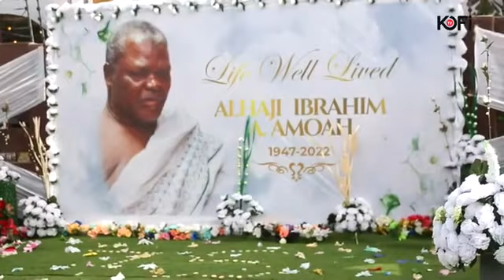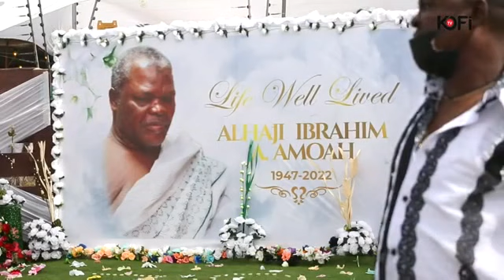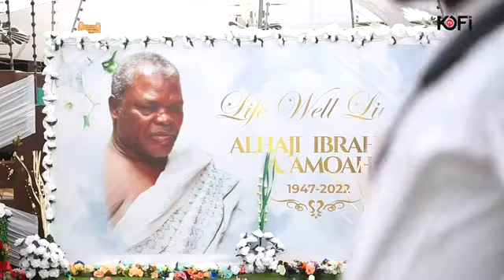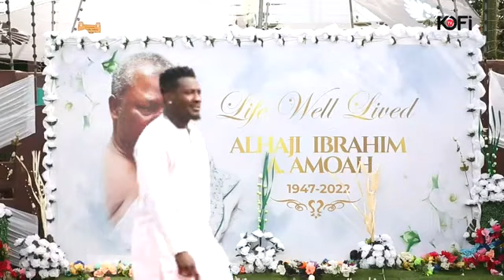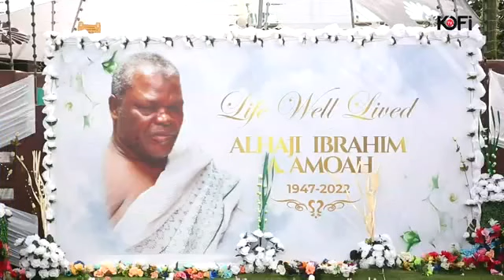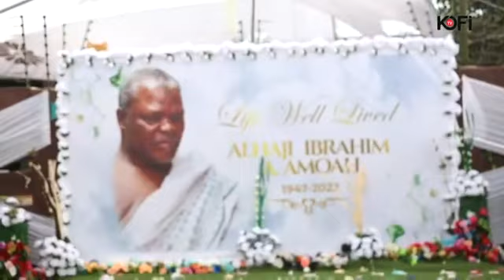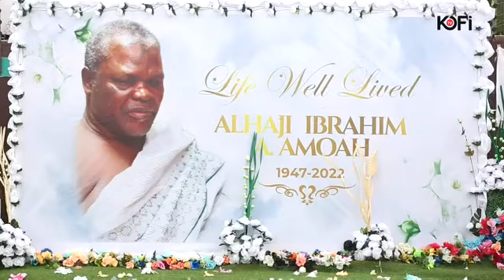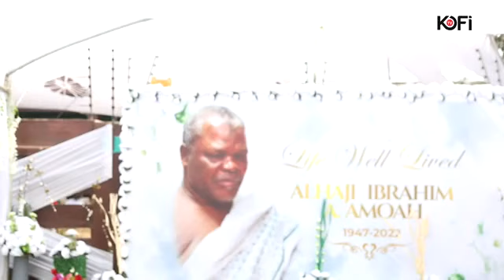Mzbel 's Father ( Mr Amoah ) Final Funeral Rite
PLEASE NOTE: Unauthorized upload of this video unto any YouTube channel is prohibited. (C) 2020.  Mzbel Music.